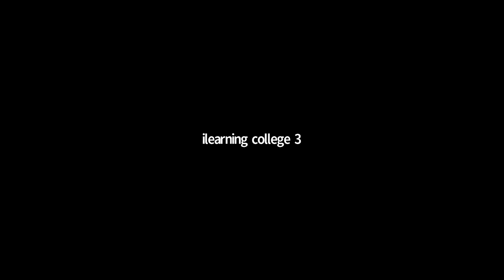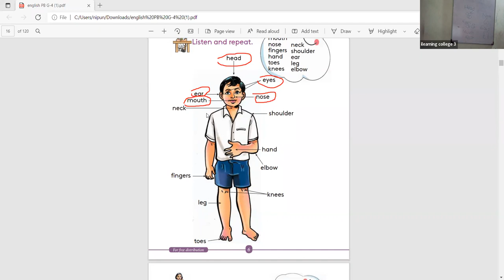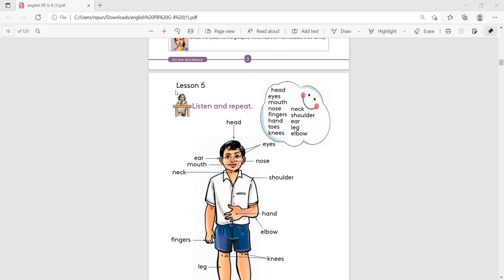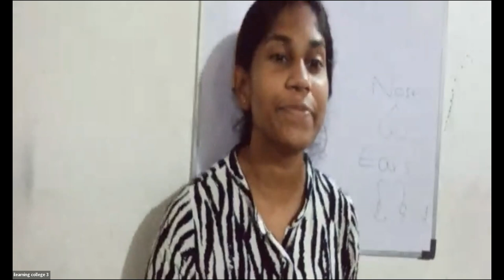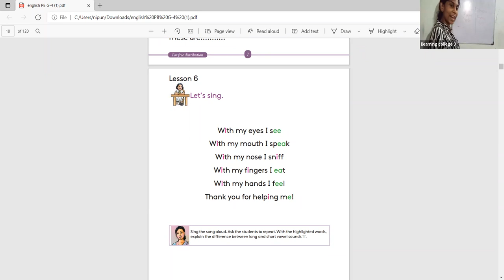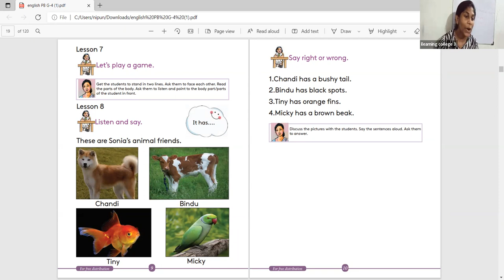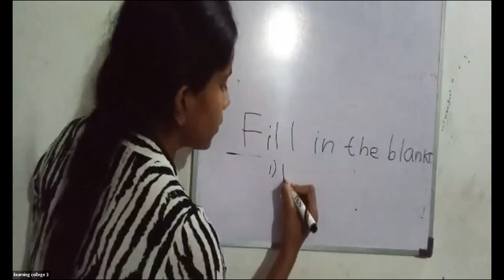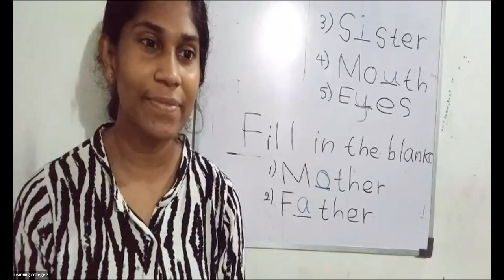4 ශ්‍රේණිය ඉංග්‍රීසි Dec 29, 2021